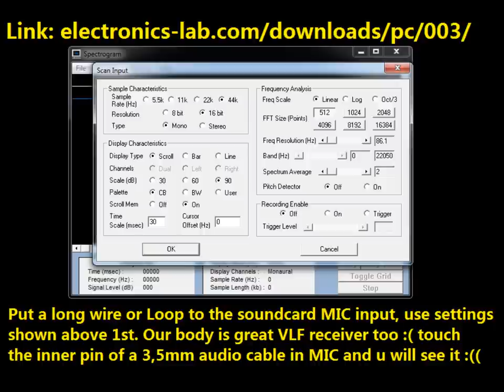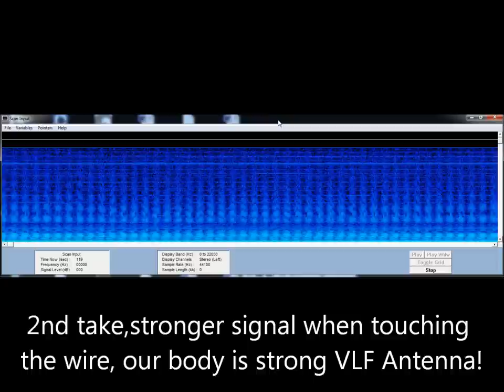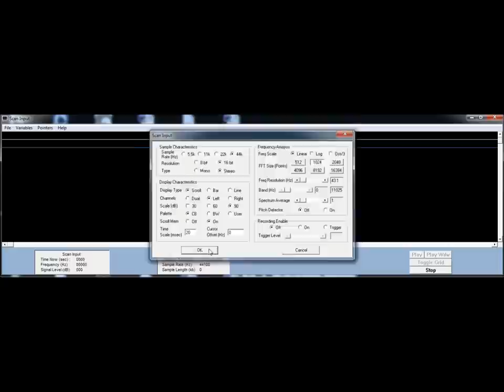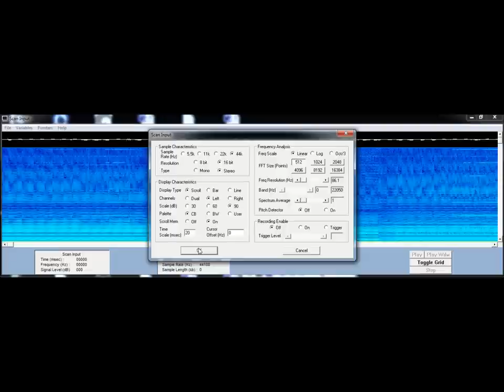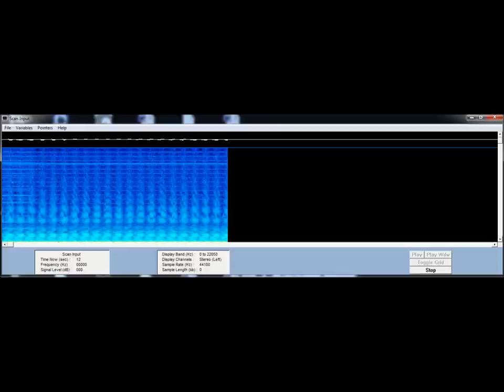10.11.2012 0:30am Spectrogram ELF VLF Very Low Frequency received on PC Jedlicze SE Poland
Spectrogram 5.0 freeware electronics-lab. com/downloads/pc/003/newest newest Spectrogram v16.0 here onlinedown. com/detail/6597. htm